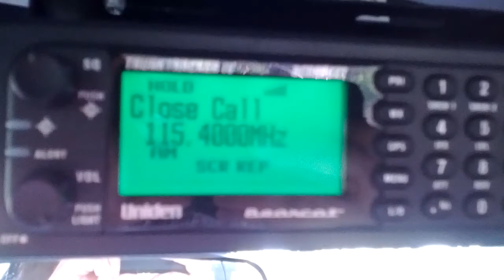Colts Neck NJ VOR audio FAA:COL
Colts Neck VOR in Colts Neck NJ FAA ID COL on 115.4000 Mhz